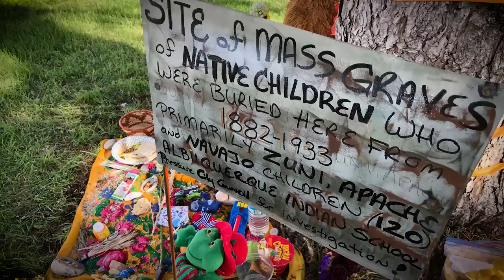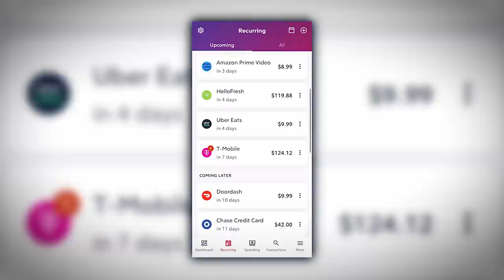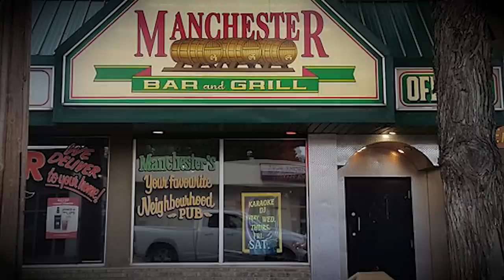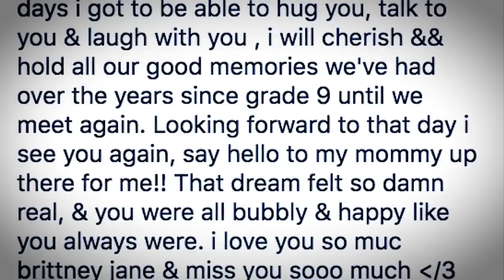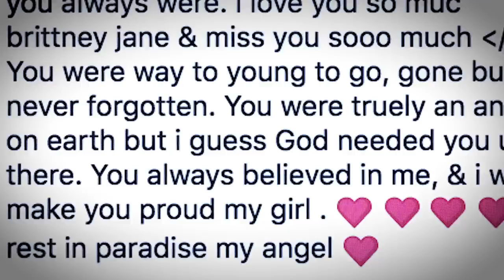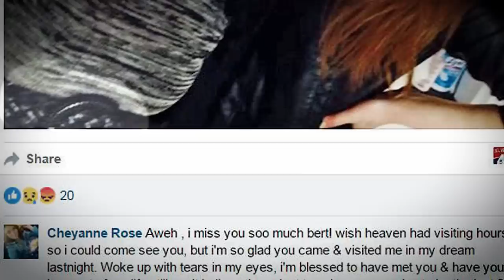How a Selfie led Detectives to a Cold-Hearted Killer...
Try Rocket Money for free: 🔴 True Crime: Her death was one that shocked the town of Saskatoon for all the wrong reasons. But after two years of not knowing who the killer was, this case would be solved by a single selfie… And her assailant was much closer than you would believe…

Chapters:
00:00 Intro
01:07 Saskatchewan, Brittney Gargol
04:21 Cheyenne Antoine
07:52 March 25th 2015
09:45 Discovery
11:47 A "friend"...
16:51 Selfie
18:45 Legal Proceedings, Remembering Brittney
21:00 Outro